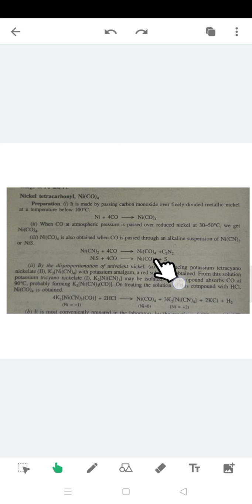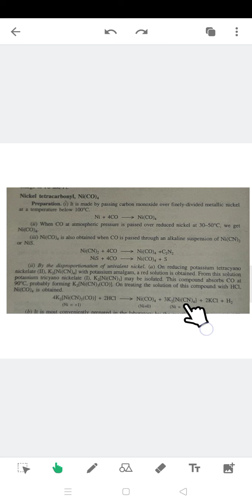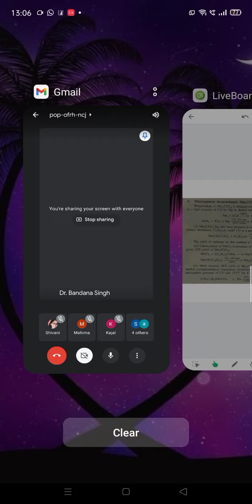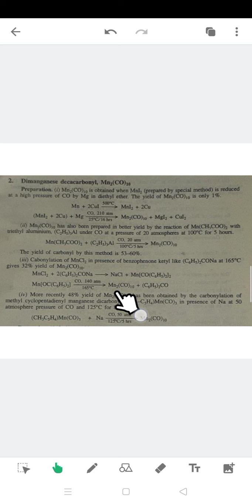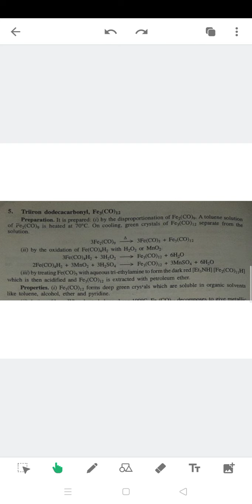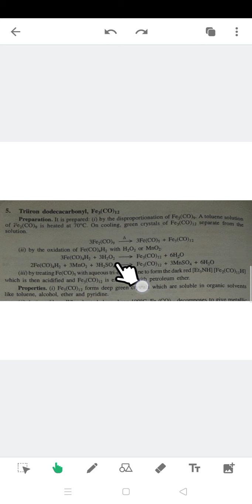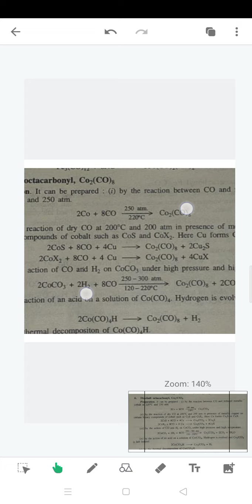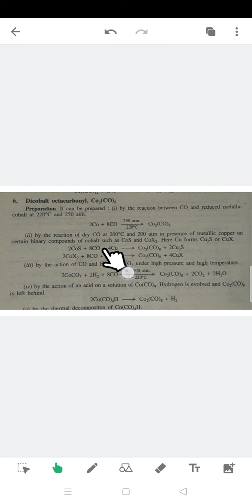7 May 2021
Preparation and properties of some metal carbonyl compounds.
B.Sc. 6 Sem.